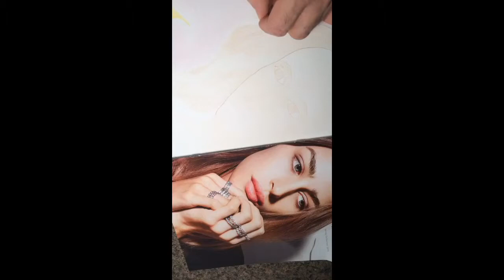"The Sun. when it sets below the horizon, it's return is always desired." ~Robert Greene